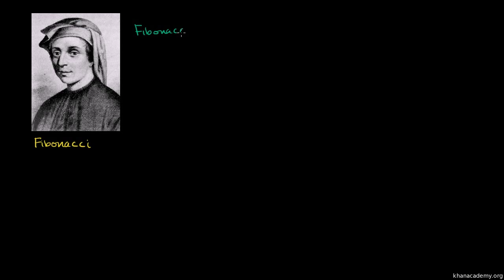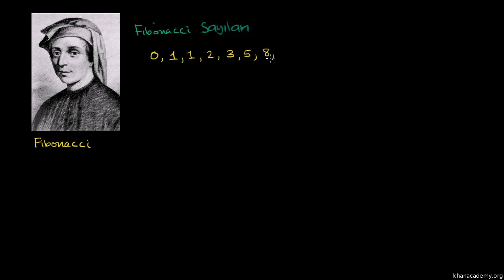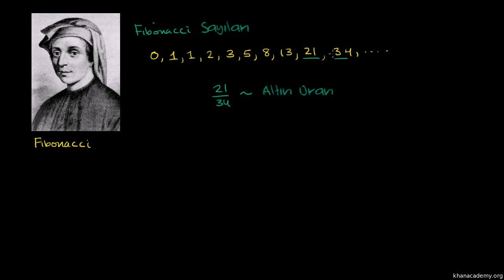Fibonacci Fonksiyonu ile Alıştırma (Bilgisayar Proglamlama / Python Dilinde Programlama)